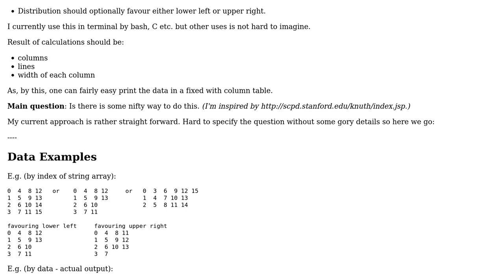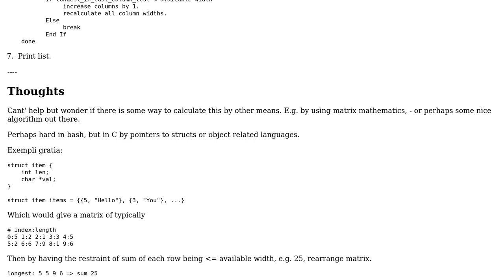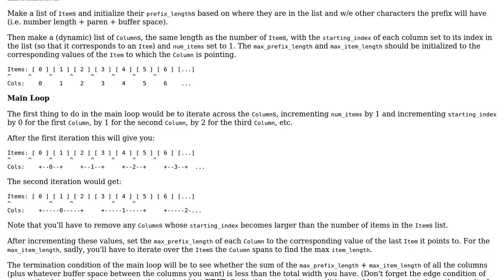Software Engineering: Print fixed width list sorted by column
With thanks & praise to God, and with thanks to the many people who have made this project possible! You are responsible for your own actions.